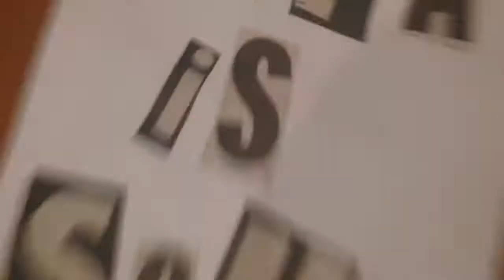THE AMAZING ADVENTURES OF THE K'S AND DUKE NUKEM (THE TRAILER)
Rafa the tortoise has been kidnapped by Dr Fishfinger and his sidekick Squid man, it is left to the K'S and there pal Duke Nukem to rescue Rafa from there hideout in the Fishfinger factory.

The Daily Mirror says an intense edge of your seat action packed movie 10/10 PG